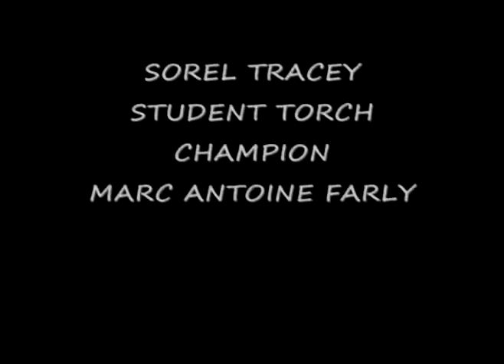SOS4000 Sorel Tracey QC Dec 12 2007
Over 100 students from cities across Canada were selected to carry the Torch Of Life in their community. Their tasks also included public speaking, media interviews and photo ops with dignitaries. These were students that Kristopher Knowles inspired during his campaign. They were part of his army and part of the vision that Pope John Paul 2 passed on to George Marcello during the Canada 769 Day Walk. These Students were organ & tissue ambassadors, they were the SOS4000 Student Torch Champions and the passionate voice for an entire nation. They also set the stage for future countries to do this kind of campaign; thus SOS THE AMERICAS. His Honour Ontario Lieutenant Governor David Onley wanted to hear about every Student Torch Champion and received the following dairy from as Mr. Marcello As he was going from Community to Community Mr. Marcello would send his dairy to his Honour on a weekly basis.